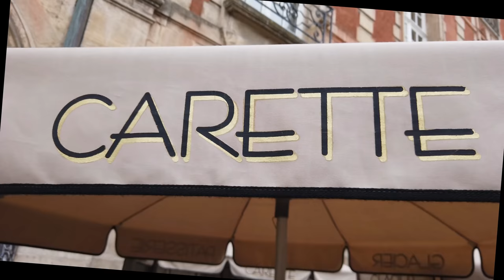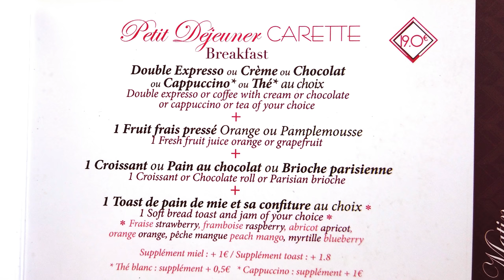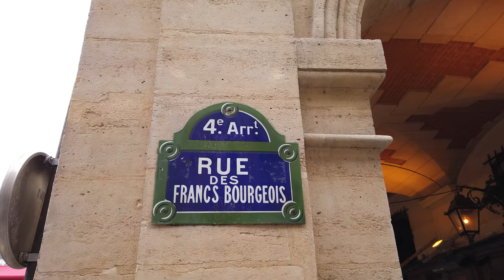【パリカフェ巡り】老舗サロン・ド・テCarette Parisの朝食ブランチ【週末Vlog】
皆さまこんにちは、France・お茶と食卓・散歩と旅の二人です。
今回は老舗サロン・ド・テ『Carette』での朝食ブランチ体験の動画になります。
最後までご覧下さいますようよろしくお願いします🐶💗
English subtitles will be added a few days after the video is released.

以下詳細です。
※価格・内容は変動する場合がございます。
　皆さんがお越しの際に参考になれば幸いです。
【サロンドテ : Salon de Thé】
Carette Paris

年中無休7:00～0:00

地下鉄 1番5線　Bastille駅

【住所：Adresse】
25 Place des Vosges 75003 Paris

【注文：Commande】
Express Carette 10€50
Brunch  Carette 31€

トーストについていたコンフィチュールはお持ち帰り下さいとの事で残りを自宅で楽しみました。
フランボワーズの味と香りはとても美味しく、ぜひ試して頂きたいです🎵
ブランチセットのスクランブルエッグがトロトロで量も結構ありました。
一番シンプルなエクスプレスは、ミニヴィエノワズリー3個を選ぶのがお勧めです。
今回は朝食を頂きましたが、オススメは『L'heure du Thé』というティータイムセットです。
注文出来るのは15時から18時なのですが、飲み物とケーキ又はマカロンが選べます。

パン・オ・ショコラとクロワッサンで朝食を・エッフェル塔と旅の思い出
【ビストロ : Bistrot】
Bistrot des Vosges

月～金11:00～16:00/18:00～22:30
土・日　11:00～22:30

地下鉄 1番線　Bastille駅(出口 Bd Beaumarchais)
地下鉄 8番　Chemin Vert駅
地下鉄 5番　Bréguet-Sabin駅

【住所：Adresse】
31, BOULEVARD BEAUMARCHAIS　75004 PARIS

【注文：Commande】
Plat du jour +Café 13€50
Perrier 4€80
Bière 5€20

ヴォージュ広場の近くです。
常連客が多く地元の人々に愛されているビストロという印象で
もし私の家族や友人がフランスへ来たらここを案内したいぐらい、
ビストロの雰囲気といい味といい素晴らしいお店です。

【菓子店 :Chocolaterie & Confiserie】
Maison Méert

月曜定休
10:30～19:00
※間に昼休みがあります

【住所：Adresse】
16 rue Elzévir
75003 Paris

地下鉄 1番　Saint-Paul駅

ワッフルで有名な北フランス・リール発祥のお店です。
以前はパリ6区にもお店がありましたが閉店となりましたのでこちらのパリ3区マレ店をご利用下さい。

　　::: 　動画目次　 :::
00:00 オープニング
00:57 メニュー紹介
01:55 朝食ブランチ
08:09 店内
10:47 Méert
11:14 Dog🐶
11:55 Bistrot des Vosges
16:48 おまけ映像

▶妻：HRK(別名エミリー)

::::::オススメ書籍::::::
💗紅茶の抽出に最適アイテム💗
【銀器】1人用シルバーティーポット（約380cc）
::::::使用カメラ::::::
手軽に撮影出来てお気に入り

　[フリーBGM DOVA-SYNDROME / FREE BGM DOVA-SYNDROME]